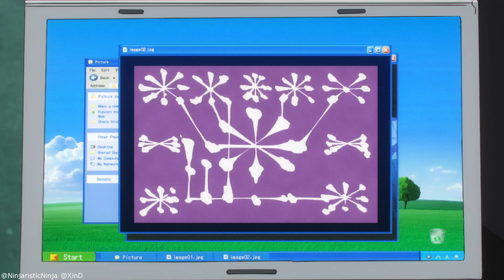Jujutsu Kaisen season 2 AMV - Hidden Inventory (cover ver.WaMi) Ending B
Thanks to NinjaristicNinja for creating [MMV] Gojo vs Toji / Hidden Inventory | Jujutsu Kaisen x Tautology Doubtful: